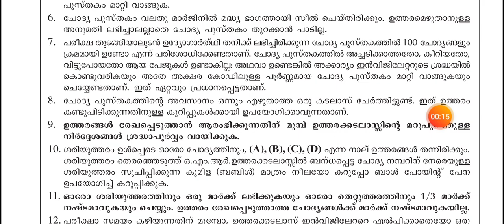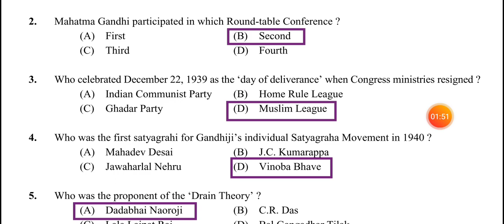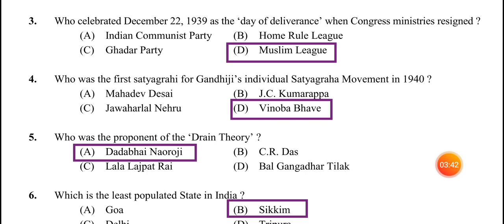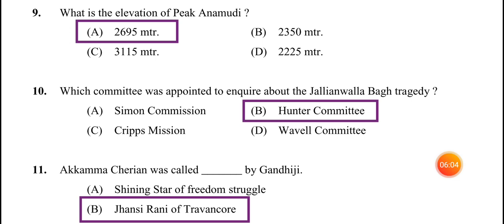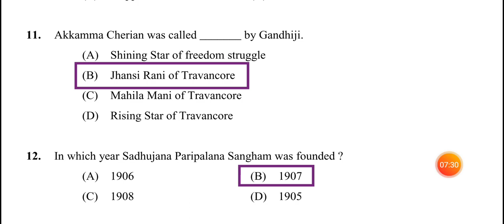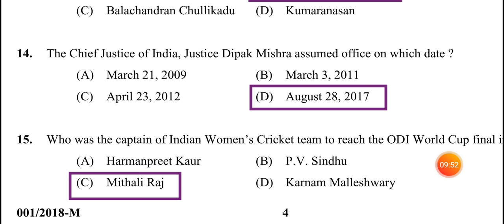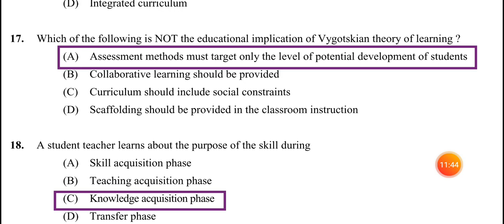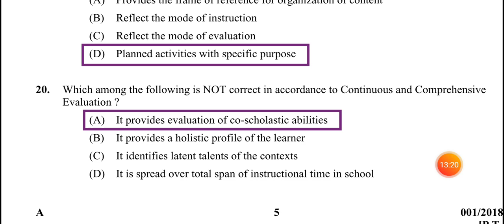01/2018|High School assistant previous year question paper- kerala PSC|HSA malayalam|HSA മലയാളം-KPSC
01/2018|High School assistant previous year question paper- kerala PSC|HSA malayalam|HSA മലയാളം-KPSC